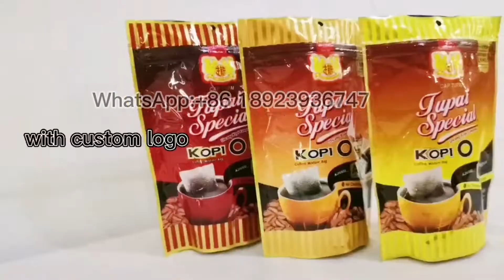Hongze packaging丨custom coffee bag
Hongze packaging丨Blossom your life with our packaging
stand up pouch custom coffee bag